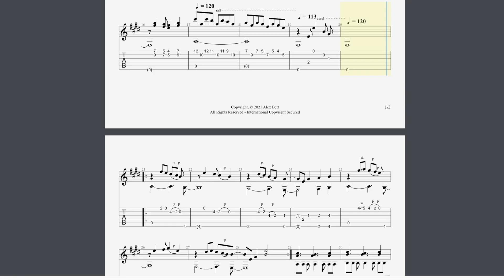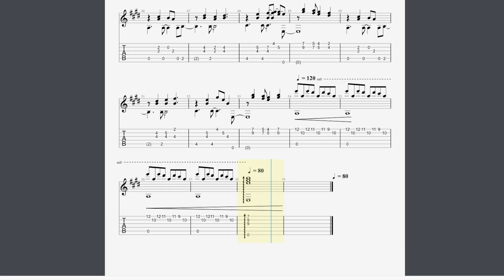Spring Jump (Solo Guitar Score and Tab, FREE PRINT)